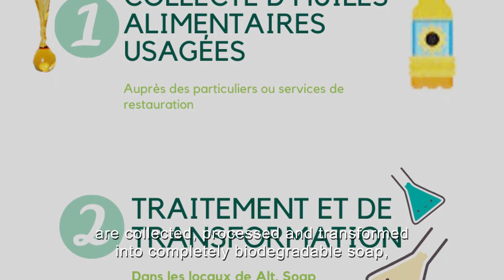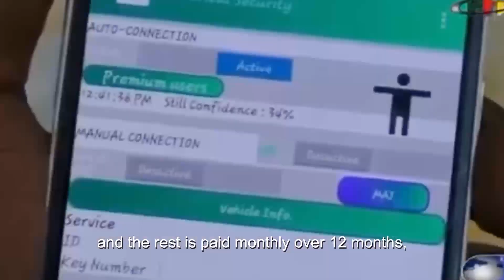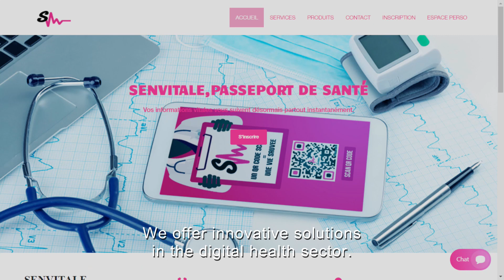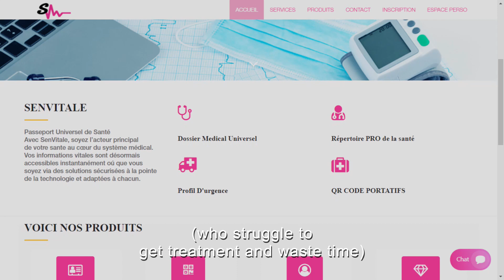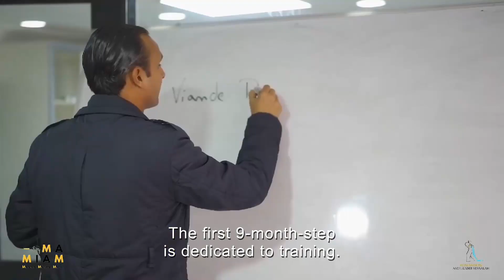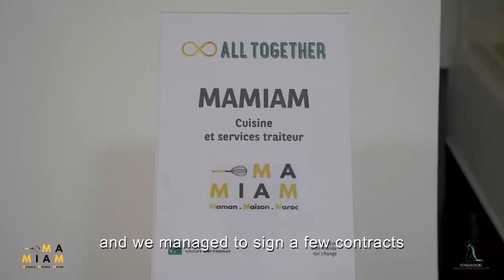Med'Innovant Africa: resilient territories Startup Pitch Session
Discover the 5 finalists of the competition who develop innovative solutions for resilient territories. These companies are participating in the Social & Inclusive Business Camp programme - EMERGING Valley 4th Edition